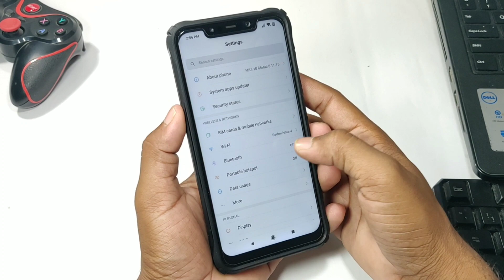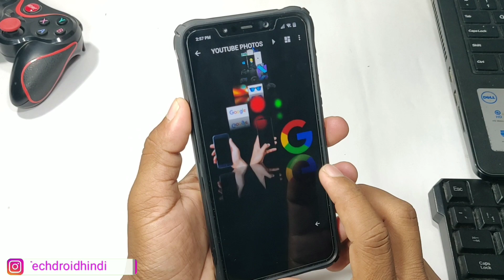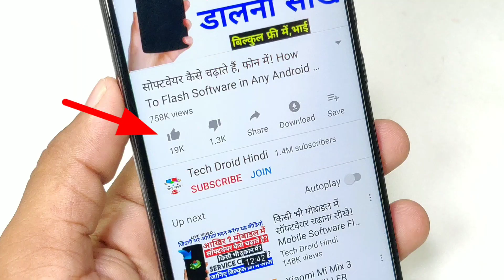Most Unique App In World खुद को रोक नहीं पाओगे इसके देखकर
दोस्तो वीडियो पसंद आई हो तो प्लीज शेयर जरुर करिए सभी के साथ व्हाट्सएप Facebook में धन्यवाद Thank You...

Follow Me & Ask Your Question :
★ My Equipment Check
1. Camera - Canon 200D
2. Boya M1 Microphone + Editing
3. Digitek 690
4. Laptop 16GB RAM, 4 TB HDD/240GB SSD

Query Solved :-